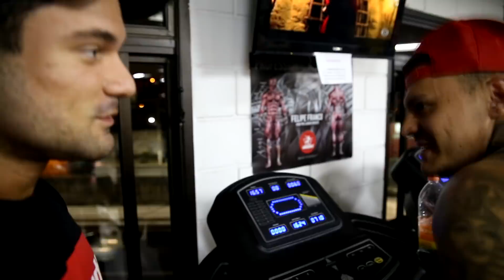Meus Pupilos : Toguro X Rey Physique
Fala Galera,

Seguindo a kinha de TREINOS do canal, um treinao zika de dorsal dos dois garotos, um amador e um profissional! Bora destruir!